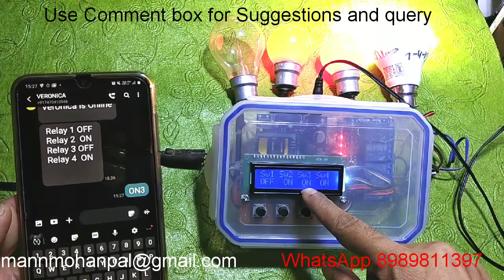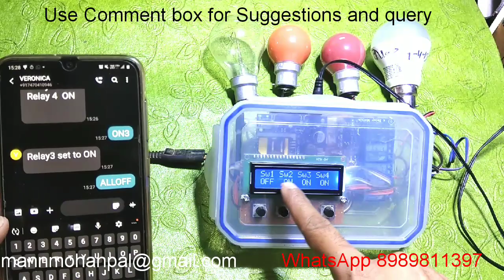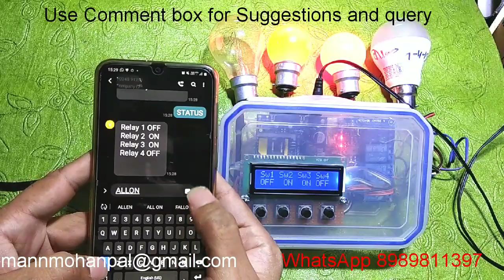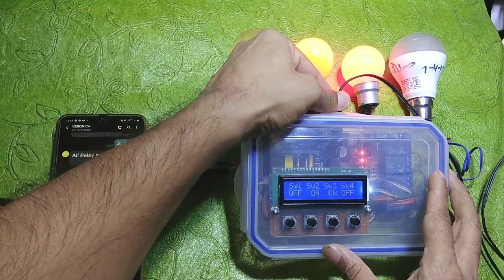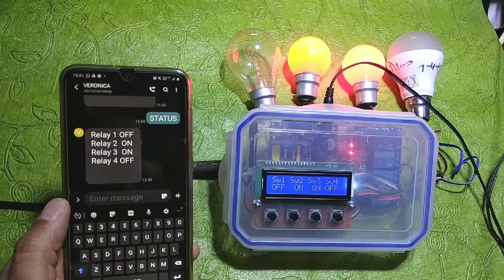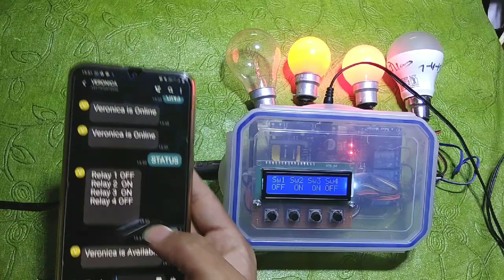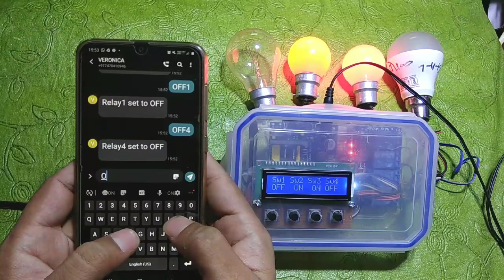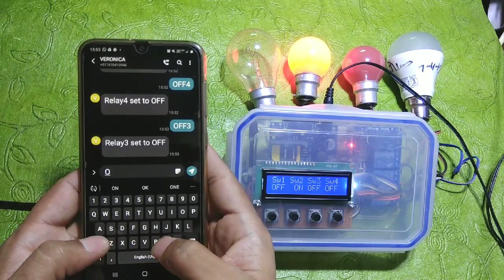SMS operated Relay- GSM sim900 A Home Automation by Manmohan Pal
In this video I will show you a project based on sim900 GSM module and arduino by using the we can make a GSM SMS was related to which in this project I will show you how to switch on and off any light or fan or any home appliance with the help of an SMS
If you want me to make video on construction and programming of his project kindly hit the like button and mention it in comment box, target like I need is 1000 that's not a big deal please share video link to your friends

How to make Car Reverse Parking Sensor using IC 555 Timer and IR Diode- by Manmohan Pal

Those who want to Learn Basic Electronics Tutorials can Fill Online Google Form: